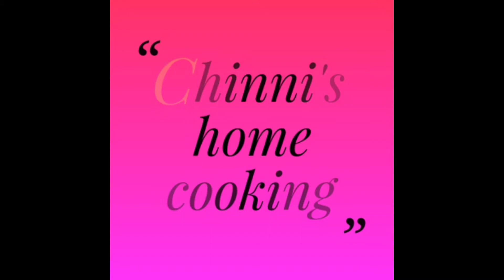కొబ్బరి లౌజు తయారీ||Tasty and healthy kobbari louz(sweet) preparation in Telugu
This video is about Healthy and tasty kobbari louz preparation in telugu.

ingredients:

coconut grated -1cup
jaggery - 3/4 cup
ghee-3Tbsp
ejachi powder
water little

Keep supporting 🙏 🙏🙏.